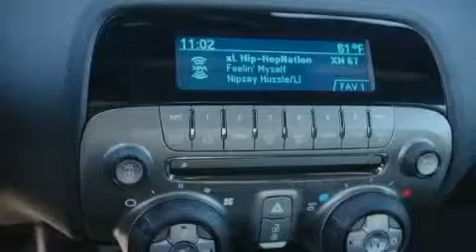2011 Chevrolet Camaro Canton GA 30114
We've been honored to serve the Canton GA area, we promise that your experience at our dealership will exceed your expectations!

 Year: 2011
 Make: Chevrolet
 Model: Camaro
 Engine: Gas V8 6.2L/376
 Trans.: Automatic
 Exterior: Synergy Green Metallic
 Miles: 30
 Interior: Black

 CANTON CHEVROLET

 http://

 2011 Chevrolet Camaro Canton GA